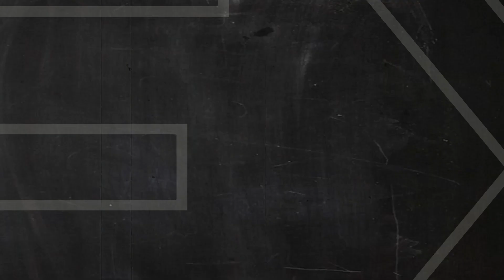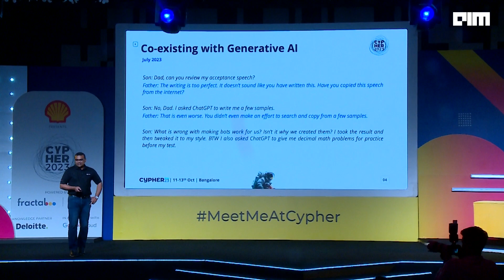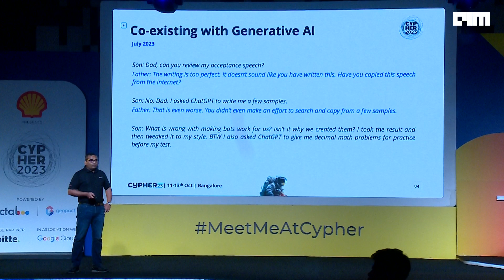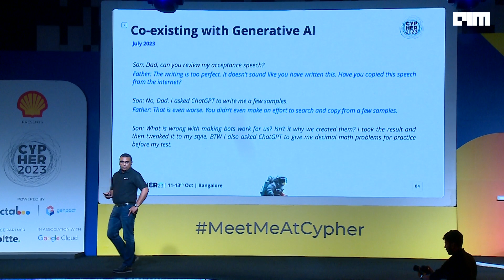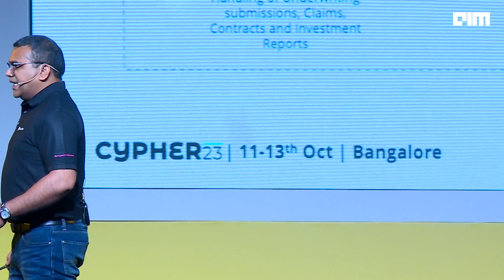Preparing to coexist with Generative AI | Vivek Pandyarajan, Reinsurance | Cypher 2023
A lot has been spoken and discussed about Gen AI and ChatGPT. Let's take a peek into the preparations underway within some of the large organizations as they gear up and transform themselves for the upcoming AI revolution.